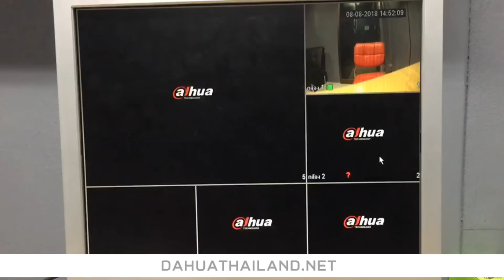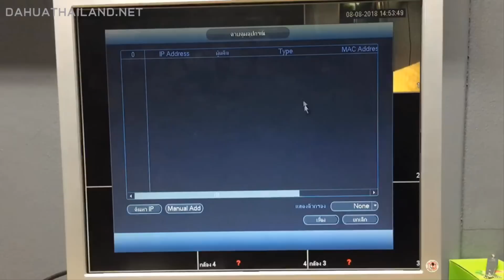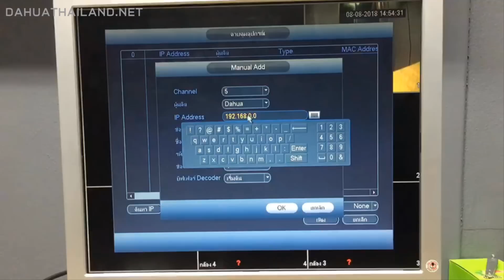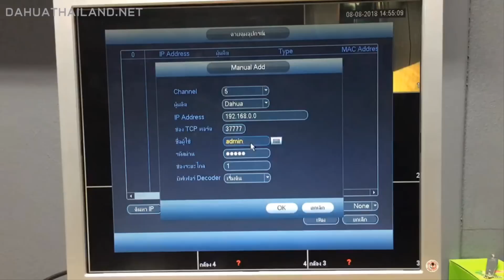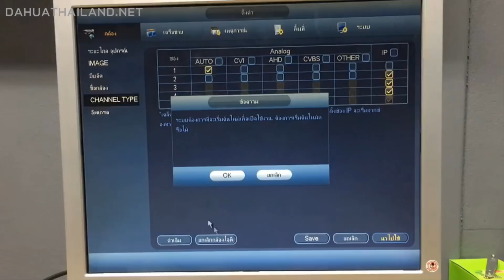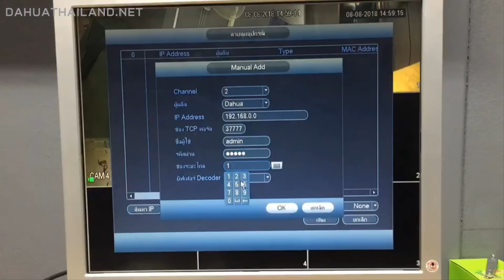การนำภาพจากเครื่องบันทึกอื่นมาบันทึกที่เครื่องเรา DahuaThailand.net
การนำภาพจากเครื่องบันทึกอื่นมาบันทึกที่เครื่องเรา DahuaThailand.net ทำกันง่ายๆ เพียงทำตามขั้นตอนนี้เลย
หรือฝ่ายขาย 24ชม
ดูสินค้าอื่นๆเเละเทคโนโลยีมาใหม่ได้ที่